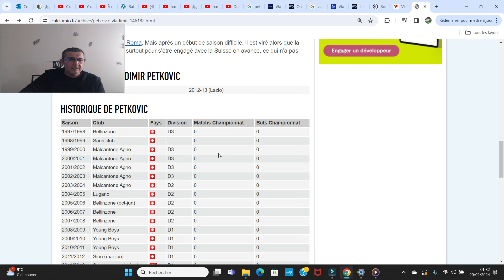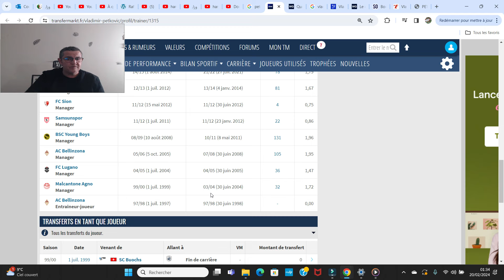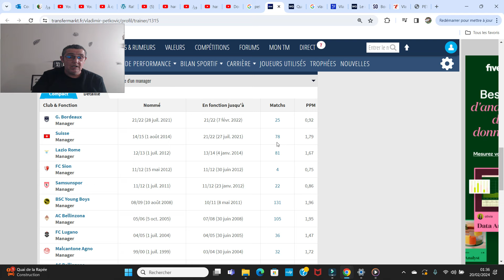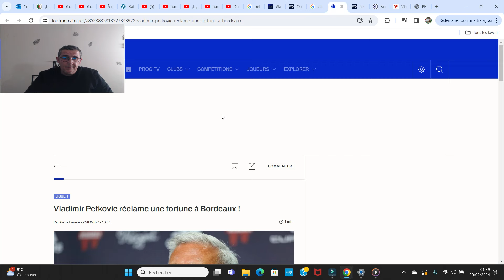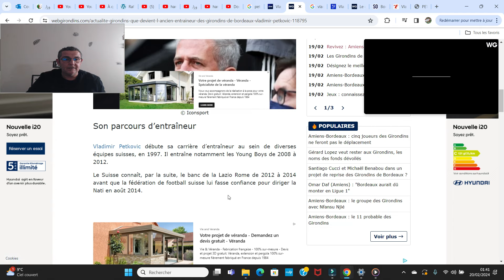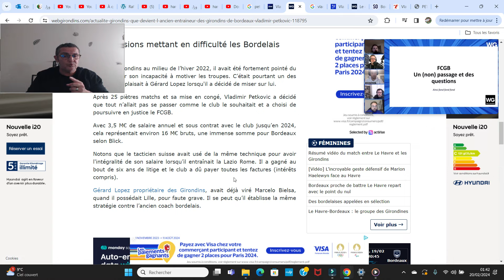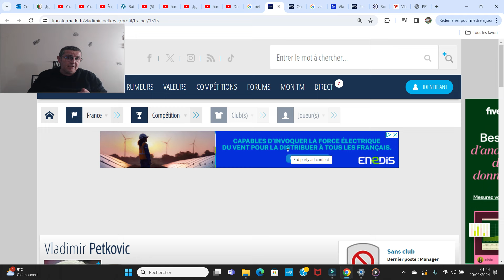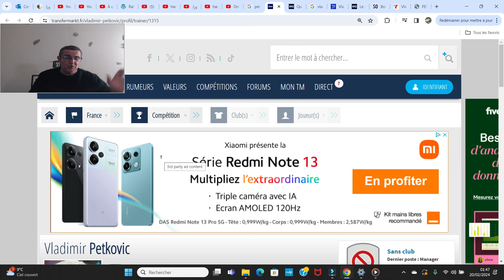Vladimir Petkovitc الناخب التاني للفريق الوطني الجزائري يحب الفيفا و الطاس 😎